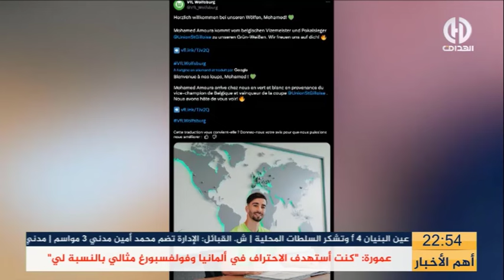شرقي : "مستوى عمورة سيتطور كثيرا بعد انتقاله الى البوندسليغا"